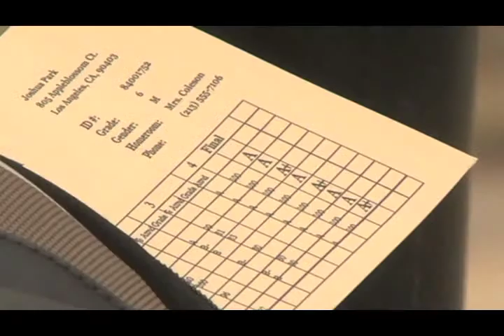KCCD Commercial- Parental (English)